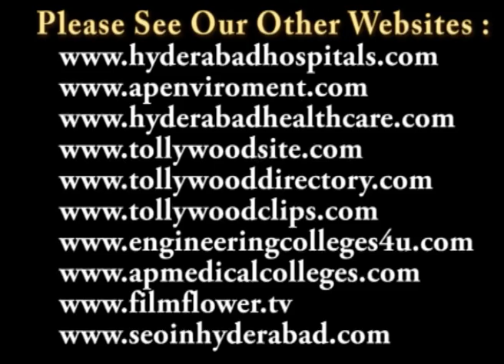Sri Vamsee RamarajuSpeech at Cine Sumadhura Swarala Samaharam Program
Cine Sumadhura Swarala Samaharam Program on 29th January 2012 at City Central Library

సిటీ సెంట్రల్ లైబ్రరీలో ఘనంగా జరిగిన సినీ సుమధుర స్వరాల సమాహారం

వంశీ ఇంటర్నేషనల్ మరియు శ్రీ సుమధర ఆర్ట్స్ అకాడమీ సంయుక్త ఆధ్వర్యంలో "సినీ సుమధుర స్వరాల సమాహారం" 29 జనవరి 2012న సిటీ సెంట్రల్ లైబ్రరీ, చిక్కడపల్లిలో జరిగింది. ఈ కార్యక్రమానికి ముఖ్య అధితిగా ఆంధ్రప్రభ పాత్రక సంపాదకులు శ్రీ పై.విజయ బాబు గారు విచ్చేశారు.

ఈ కార్యక్రమంలో దక్షిణ భారత దూరదర్శన్ కేంద్రాల సలహాదారులు శ్రీ డా. పై.మధుసూదన్ రావు గారు, ఫిలిం సెన్సార్ బోర్డు 'శిరోమణి'వంశీ రామరాజు గారు, S.B.I.అసిస్టెంట్ జనరల్ మేనేజర్ శ్రీ సీ.హెచ్.త్రినాధ్ రావు గారు, ప్రముఖ సినీ నటి శ్రీమతి కవిత, శ్రీమతి రాదా ప్రశాంతి, శ్రీ వి.యల్.ఎన్.చారియర్ రాగాల రారాజు గారు, దూరదర్శన్ ఆలిండియా రేడియో, నటులు, దర్శహకులు శ్రీ పీసపాటి శేషుబాబు గారు, గాయనీ గాయకులూ శ్రీమతి అనురాధ, రేవతి, శ్రీదేవి, బేబి మౌనికా రెడ్డి, శ్రీ మిత్ర గారు, రమణ, త్రినాథరావు, దశరధరాజులు, ఎం.వి.సుబ్రహ్మణ్యం, వి.సుబ్రహ్మణ్యం మరియు తదితరులు పాల్గొన్నారు.